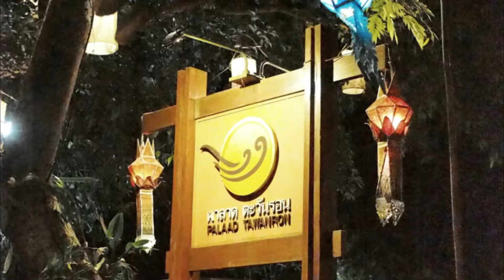24/10/2561 ผาลาดตะวันรอน